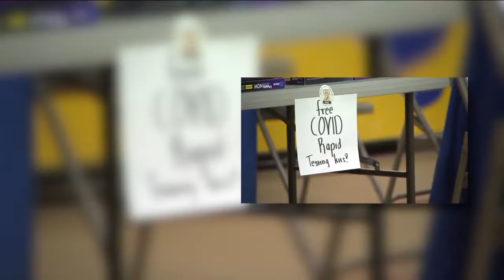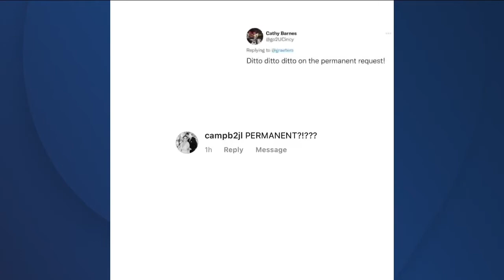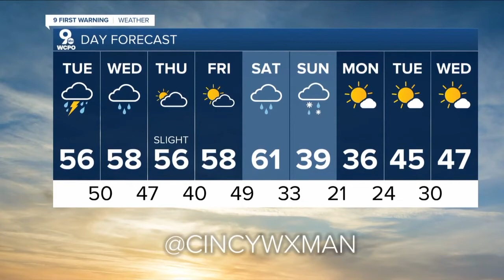WCPO 9 Cincinnati Latest Headlines | December 27, 7pm